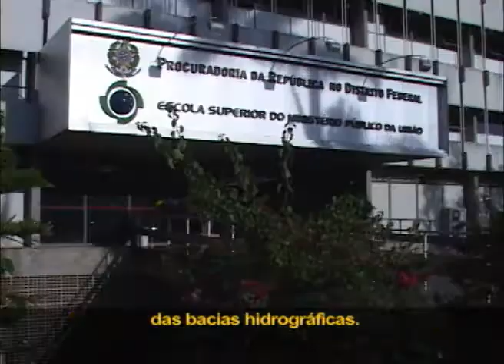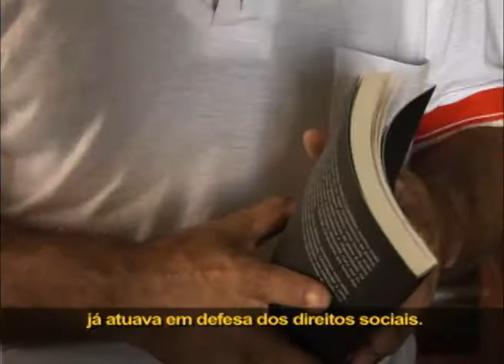Interesse Público - 23/08/11 - 3º bloco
Neste 3º bloco, você vai ver que o MPF no Distrito Federal pediu a suspensão dos estudos que avaliam os impactos provocados pela construção de hidrelétricas porque não mostram os reais prejuízos para o país. E de Rondônia, matéria mostra que o MPF investiga as ameaças de morte feitas contra lideranças que atuam em movimentos sociais.